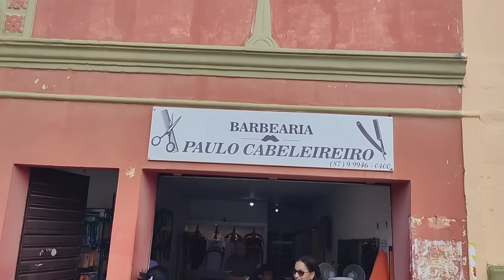UMA PALESTRA COM OS AMIGOS E AMIGAS DE VERDEJANTE PERNAMBUCO.